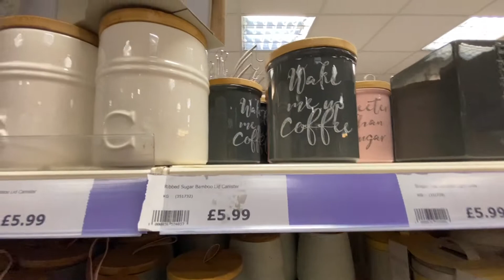Come Shopping With Me At The Range *NEW IN* Spring 2022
I'm wearing:
Top: H&M
Jeans: River Island
Jacket: River Island
Trainers: Adidas